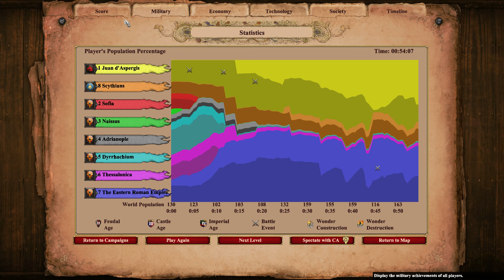Age of Empires II: Definitive Edition - Attila the Hun (Part 2) - The Great Ride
It's been a while since I played this game for the last time and was quite unsure if I knew how to play, but here's the answer: I still know how to play.